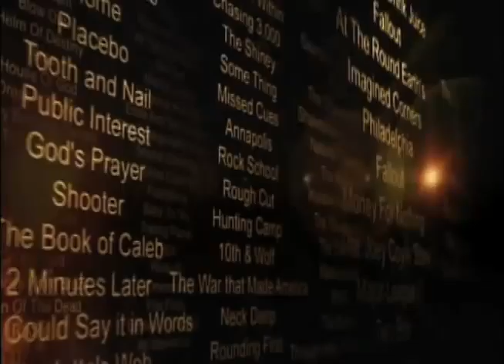PA Independent Film Festival - Forged - pt. 1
Pennsylvania Independent Film Festival's Wendy Wilson interviews William Wedig, Manny Perez, and Joe Van Wie about the Scranton-based film, Forged.